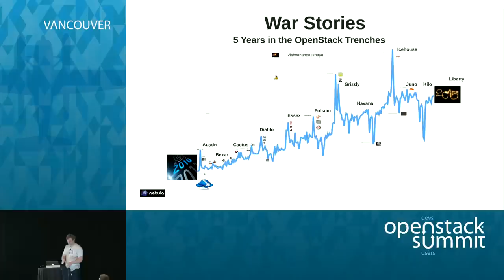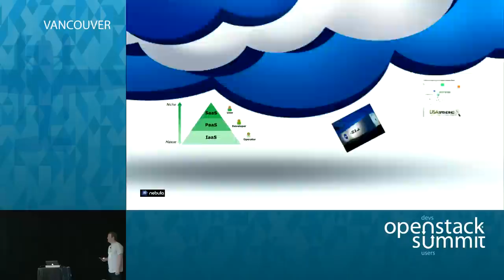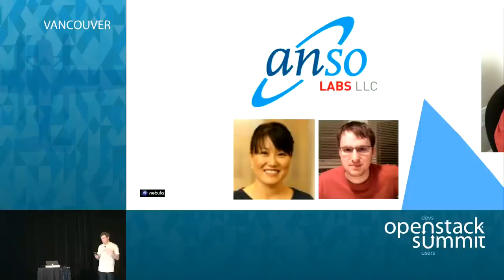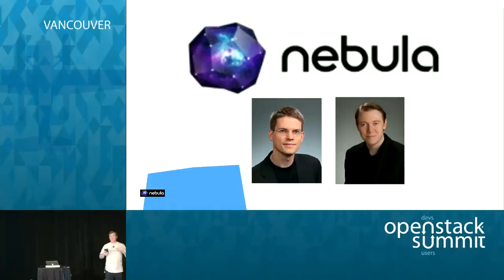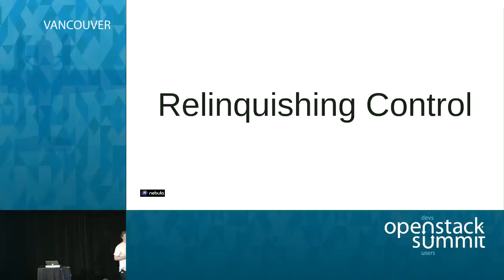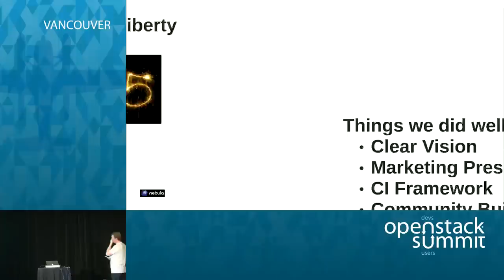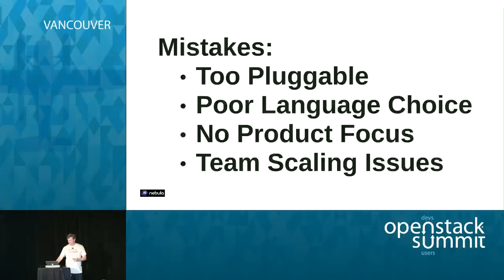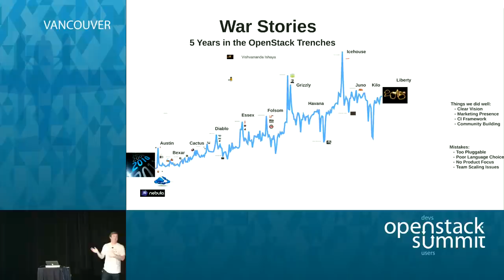War Stories: 5 years in the OpenStack Trenches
April 9th, 2010. The blue glow of laptop screens illuminates seven developers as they hack out the first few lines of OpenStack Nova. Now, five years later, OpenStack has grown into a behemoth with a hundred times the number of developers. This session will discuss the challenges of rapidly growing OpenStack. It will include humorous stories of some of the biggest debates, insights valuable for future growth, and suggestions f…Full session details